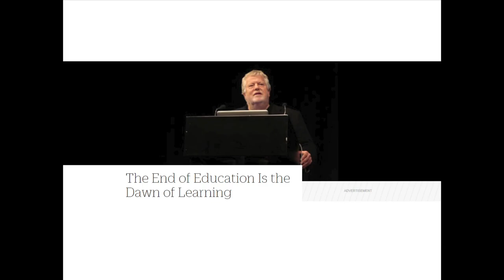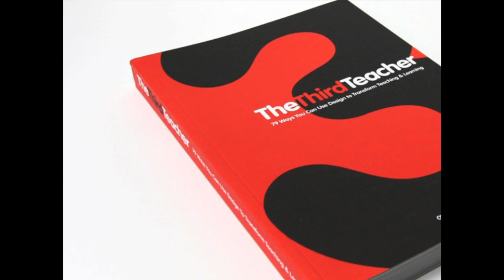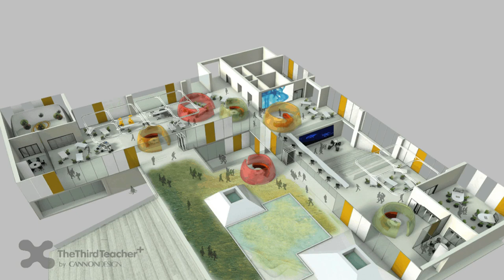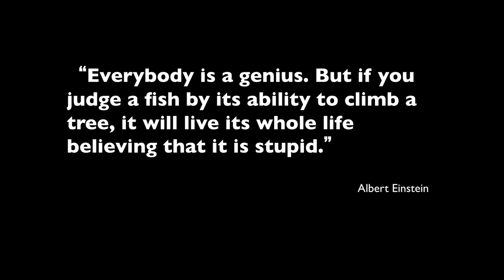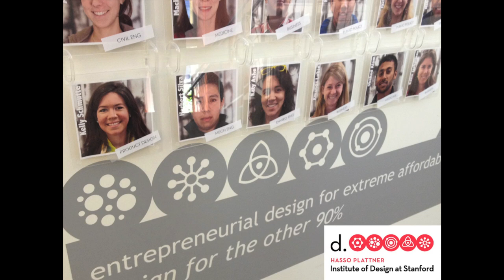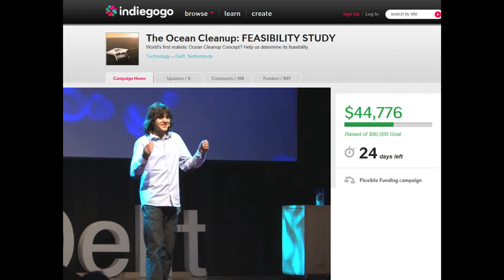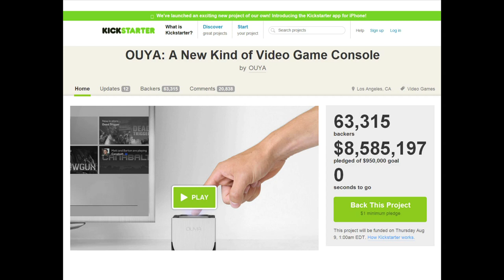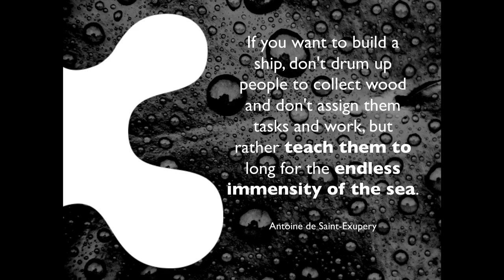The Future of Learning: Trung Le at TEDxNYED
Trung Le is a pioneer of Cannon Design's education practice and has an incessant energy and passion exploring the intersection between design and learning. Le is widely recognized as an advocate for incorporating multiple intelligences and learning styles in the design of learning environments. As the lead designer for Cannon Design's education group, he creates spaces that encourage student inquiry and imagination and offer students a sense of what it means to be a part of a global community. Le's work has yielded awards from the Chicago, Illinois and national chapters of the American Institute of Architects during his 20 plus years at Cannon Design. His recent collaboration with Bruce Mau resulted in the publication The Third Teacher, a cabinet of wonders on how design can transform the ecology of learning. Le also leads The Third Teacher +, an education design consultancy within the ideas-based practice of Cannon Design that helps learning communities better serve 21st century learners. With an eye on the future of learning, the multidisciplinary team collaborates with these learning communities to formulate systemic strategies for pedagogical, curricular, and environmental change.